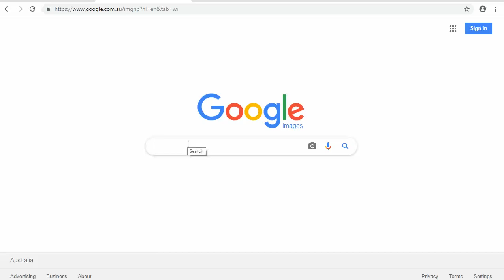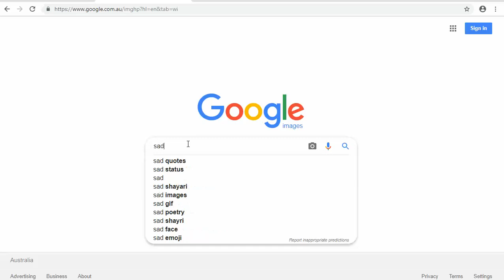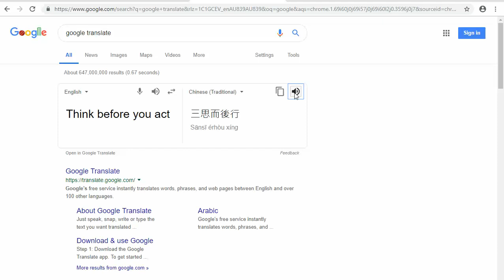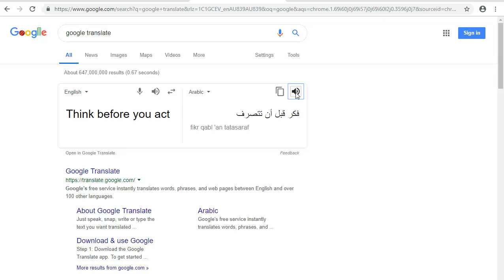poster - no audio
Ania Lian, CDU,